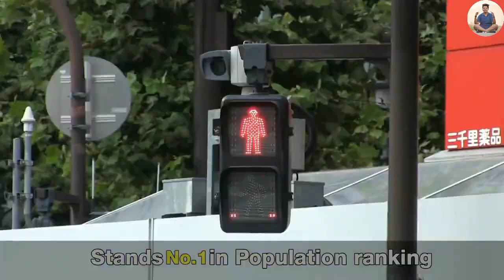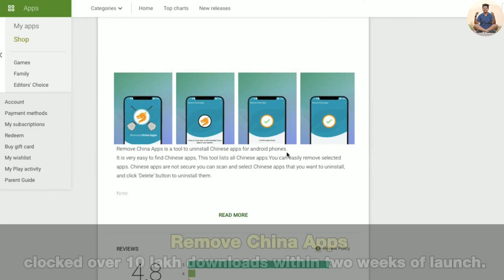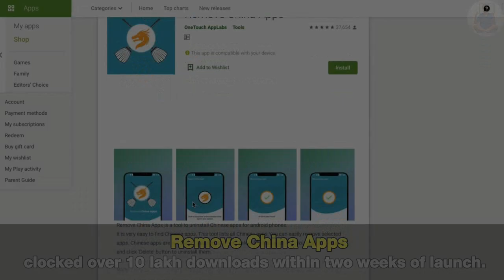BoycottChina and Be Atmanirbhar : Be Indian, Buy Indian | The Soumyadeep Show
What's good you guys! Today's episode presents an appeal to all INDIAN citizens and people worldwide to BOYCOTT Chinese products and stop virtually financing the current military bullying in LADAKH and the SOUTH CHINA SEA.

China did not provided the correct information of Covid19 to the world. Suddenly they increase 50% death tolls in WUHAN after so many days.
After seeing all these things how can still people not Boycott China and say YES to AtmanirbharBharat

We have to understand "PREVENTION is better than CURE". If we don't do anything now then the future can be dark.

The Government can't ban Chineseproducts directly as they have many protocols, agreement. We have to understand it and start boycotting Chinese products to BeIndian

"Ask not what YOUR country can do for you, ask what YOU can do for your country."

Everything is not about buying CHEAP products, we ourselves have to put some restrictions in our day to day life to boycott Chinese products. It can take 1-2 years to completely boycott it and only use local company products.
If we citizens are clever we should use our wallet power rather than leaving it totally to our armies to respond with their bullets. It also means freedom to 1.4 Billion bonded labourers, 10 million Uighur Muslims and six million Tibetan Buddhists.

About:
The Soumyadeep Show by SOUMYADEEP KHAN is the ULTIMATE self improvement and self help channel. A MILLENNIAL Soumyadeep, in constant quest of making a meaningful difference in the tech world, wants to make his mark as a budding YouTuber.

Soumyadeep is here to educate the students of his age-group (16-22) more on such related topics and throw in some bits about his own life. He hopes you enjoy them as much as he does while making them!

Scan through our homepage to watch the PLAYLIST of your choice. There's a playlist for EVERYONE.